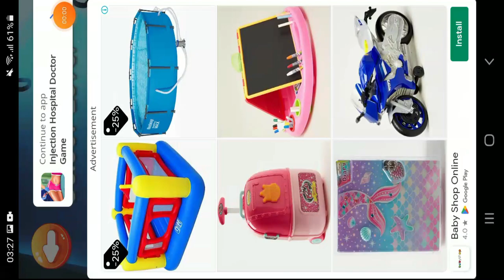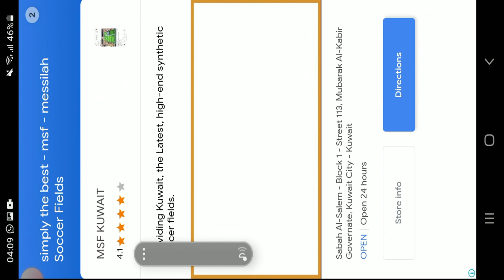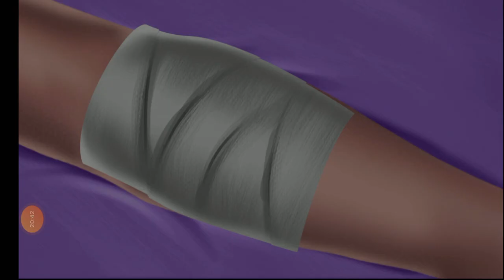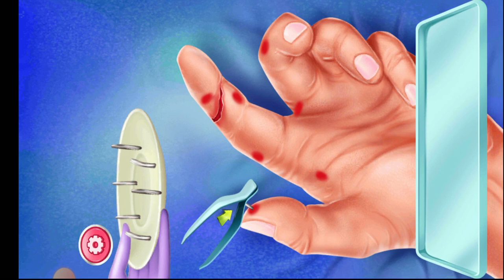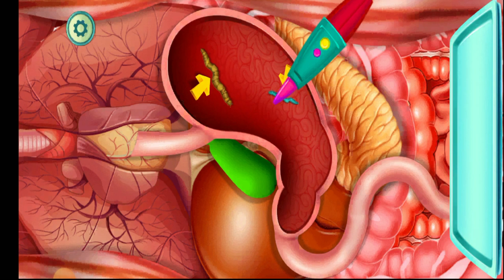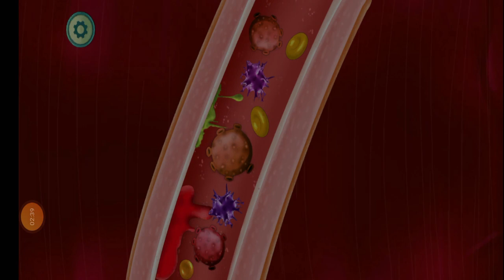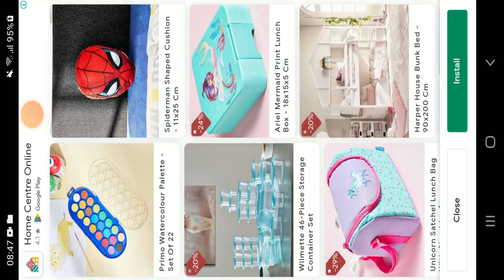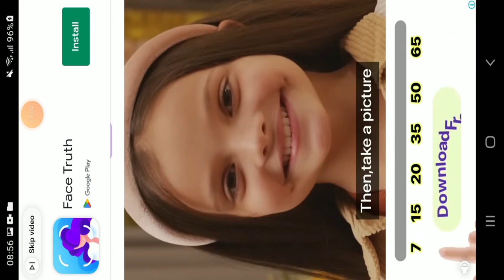ndao hilalao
⭐ Misaotra Indrindra nanaraka sy nizara

✅ vente en ligne

🔴 👉 CC daholo nareo , anao videos aloha izaho mba hanalana andro sy analana sorisory , mba mety ihany ve sa ahoana fahitanareo azy , samia maneho ny heviny .

✨💜 MISAOTRA sy MANKASITRAKA anareo manaraka ny PAGE Horonantsary Movie Live , Manentana abonez YOUTUBE ihany koa zareo an

  ⭐ PLEASE VISIT THIS LINK IF YOU WOULD LIKE TO SHOP ONLINE:
~~Bikini For Men Fashion
~~Women Elegant Fashion Long Sleeve Deep V-neck Slim Fit Long Dresses
~~Camera Sony Alpha a6000
~~Luggage For Men Fashion
~~ Makeup Fashion Luxury